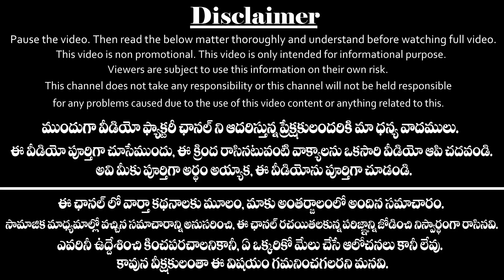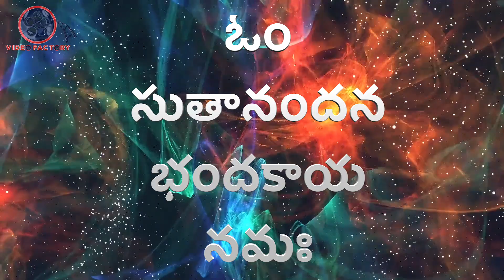2020 April 14 నుండి 29 వరకు సింహ రాశి వారిపై కాలసర్ప యోగం ప్రభావం | Kala Sarpa Effects On Simha Rasi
2020 April 14 నుండి 29 వరకు సింహ రాశి వారిపై కాలసర్ప యోగం ప్రభావం మరియు పరిహారం.
April 14 - April 29, 2020, Kala Sarpa Effects On Simha Rasi.
Kala Sarpa Yoga Effects On Simha Rasi From April 14th to April 29th in the year of 2020, astrology predictions for Simha Rasi (Leo) and precautions Simha Rashi people should take to avoid problems in life explained in Telugu by video factory.